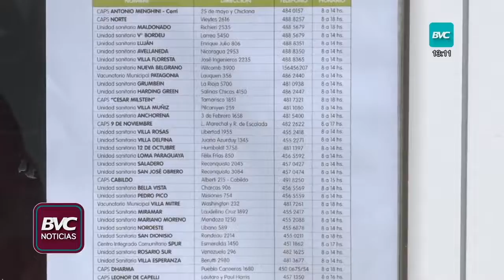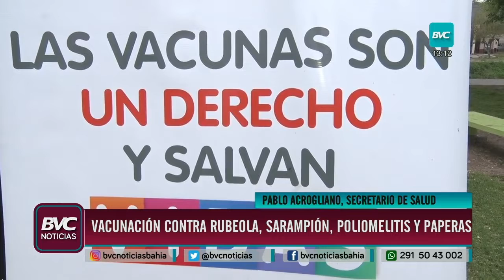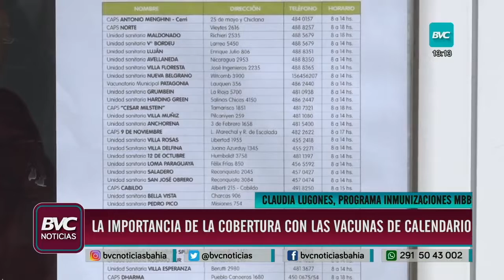El municipio habilitó nuevo vacunatorio en Urquiza, entre Perú y Salta